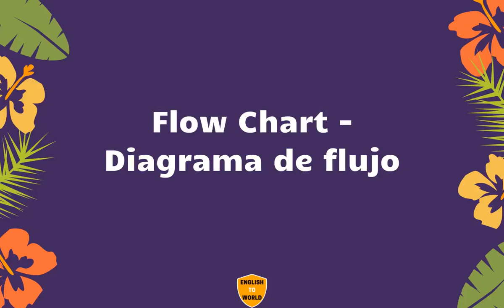Translation of 21,000 English Words To Spanish Meaning - PART 36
💗 Like5PsTV6AejZnPcjqXSqd6b55STUh7s95SiTjYznj